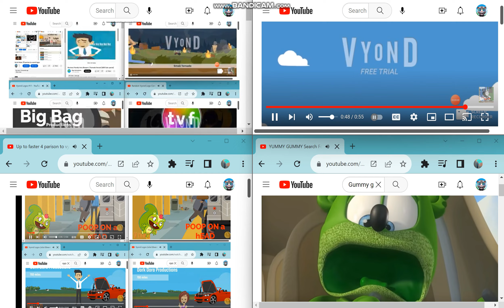Up to faster 80 parison to vyond logos